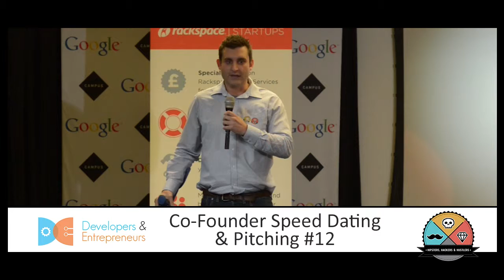Pitch 50 - Co-Founder Speed Dating & Pitching #12